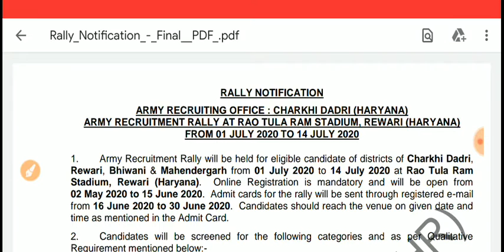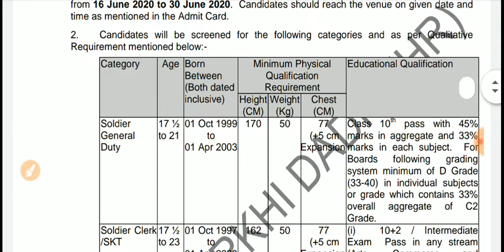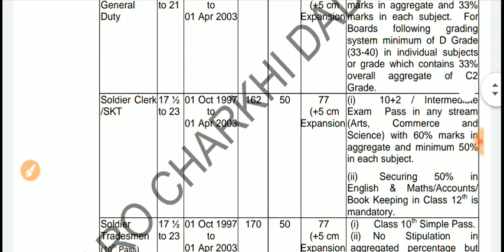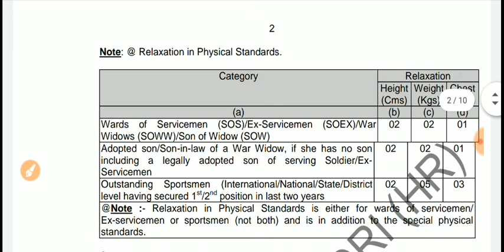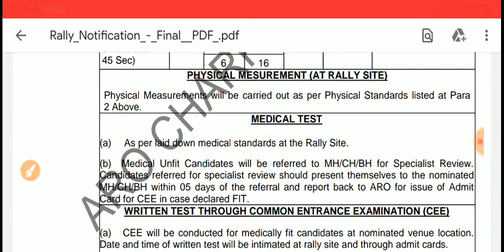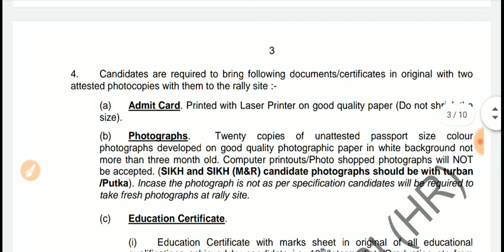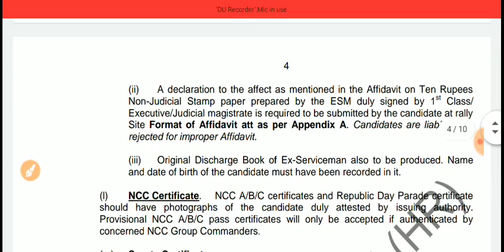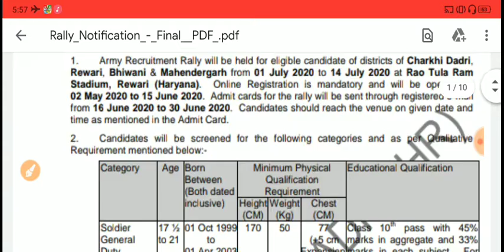Army Recruitment Rally Haryana 2020 | Indian Army Recruitment 2020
Army Recruitment Rally Haryana 2020, Indian Army Recruitment 2020, Army Recruitment 2020, Army Recruitment Rally will be held for eligible candidate of districts of Charkhi Dadri, Rewari, Bhiwani & Mahendergarh from 01 July 2020 to 14 July 2020 at Rao Tula Ram Stadium, Rewari (Haryana).  Online Registration is mandatory and will be open from                  02 May 2020 to 15 June 2020.  Admit cards for the rally will be sent through registered e-mail from 16 June 2020 to 30 June 2020, Notification Full Details This Video, Watch This Video.